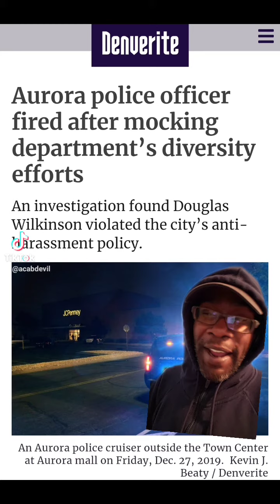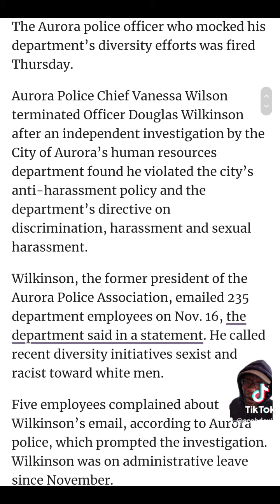Aurora Cop fired after mocking department's diversity efforts